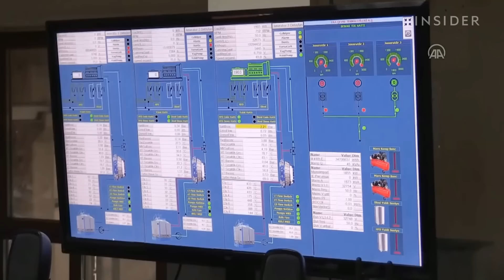42000000 старых покрышек в Аравийской пустыни ждут своей переработки | Мировые отходы - в доходы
42000000 старых покрышек в Аравийской пустыни ждут своей переработки .

 Во всем мире каждую минуту выбрасывается 3 300 бывших в употреблении шин. Это представляет огромную проблему для окружающей среды, с которой каждая страна мира справляется по-своему.
Выброшенные шины являются одним из крупнейших и наиболее проблематичных источников отходов из-за большого объема производства, их долговечности и того факта, что они содержат ряд компонентов, наносящих ущерб окружающей среде.
Посреди Аравийской пустыни, на площади двух квадратных километров, кувейтцы в течение долгого времени, собирают старые покрышки. Эту свалку видно из иллюминаторов пролетающих самолетов и даже из космоса. Сулайбия – самая большая свалка шин в мире.